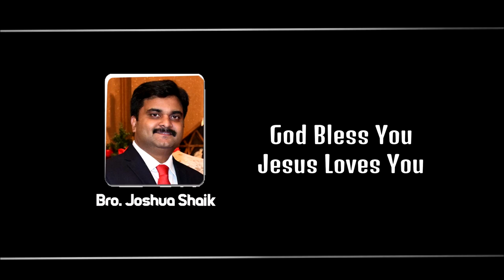గాఢాంధకారములో by Sis. Kavitha Shaik | 2020 Telugu Christian Heart Touching songs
Gaadandhakaaramulo sung by Sis. Kavitha Shaik |  2020 Telugu Christian Heart Touching songs
Lyrics: Late Katam David
Tune & Composer : Rev. Samuel Ernest Paul
Originally sung by Ezra Shasthri garu
Vocals: Sis. Kavitha Shaik
Producer: Bro. Joshua Shaik

Latest Good Friday songs 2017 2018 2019
Latest Easter songs 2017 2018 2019
Latest Telugu Christian christmas songs 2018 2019
Indian christian songs 2019
Latest Hindi Songs
Latest New Hindi Christian Songs 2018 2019
Latest New Tamil  Christian Songs 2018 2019